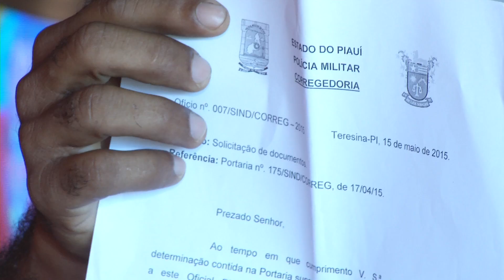DESCASO: Pai denuncia descaso em investigação do assassinato do filho